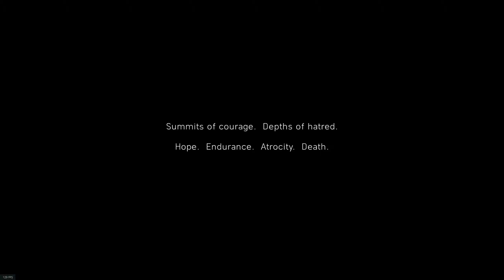Battlefield V - "My Country Calling" (Prologue) - Full Game Movie [QHD 60FPS] - Part 1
This Remembrance Day, we honor the brave women and men who fought and died in service of their country. We remember those who made the ultimate sacrifice for our freedom. Lest we forget.

Thank you to all who have served and all who continue to serve.

"They shall grow not old, as we that are left grow old:
We will remember them." -  For the Fallen by Laurence Binyon

Battlefield V - "My Country Calling" (Prologue) - Full Game Movie  - Part 1 (of 6)

Thank you for your awesome support and for letting us share our passion with you!

In each Game Movie, we include all in-game cutscenes, story impacting gameplay, and pertinent character dialogue to bring you the best game story-telling and cinematic experience.

Hardware/Software Specifications:

Graphics Card: GeForce RTX 2080Ti
CPU: Intel Core i9-9900K
RAM: 32GB
Storage: 500GB SSD, 2TB HDD, 2TB SSD (external)
Recording Software: OBS
Encoding Software: HandBrake
Video Editing Software: DaVinci Resolve 16